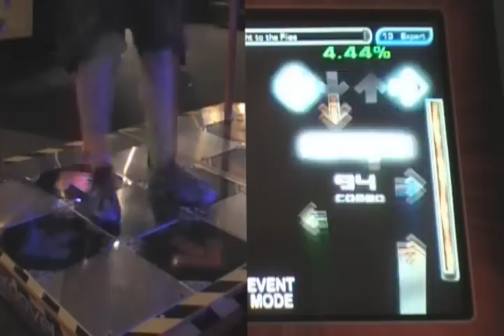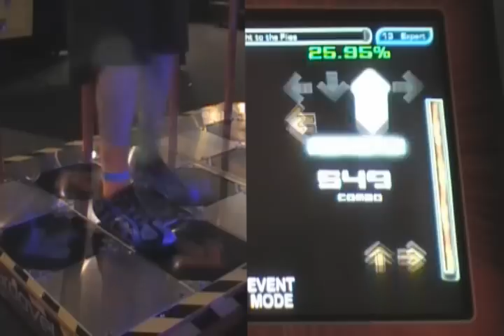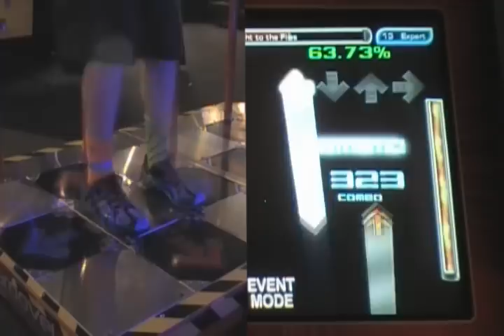Mist - Light to Flies 99.97%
3ex 212bpm file by sam/void pretty fun.
the footcam goes offsync at the very end dont know why but its only for a bit.